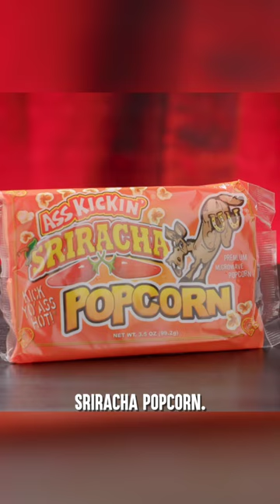Would You Eat Sriracha Popcorn??